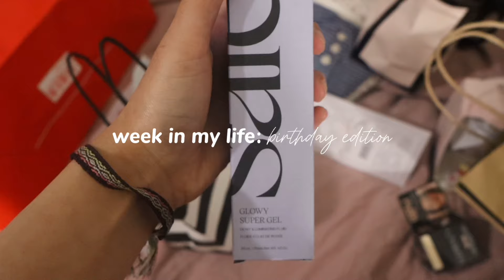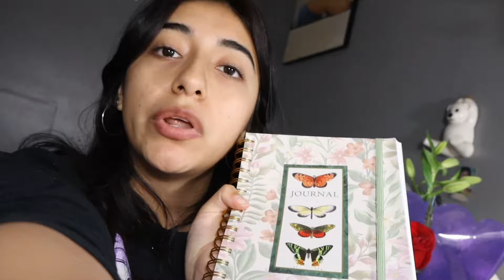a girl & her 20th birthday week ₊˚⊹♡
hii bookies!! welcome back:pp

in this vid i TRY to glow up for my 20th!! yea it’s cray i prob don’t even look 20 but W genes i guess idk

anywho i hope you enjoy this vid of ours!! i love youuuu thank U for being here🤍

see U next tiiimmeeee:)))

take care of yourself, always💌
ʕ•ᴥ•ʔ